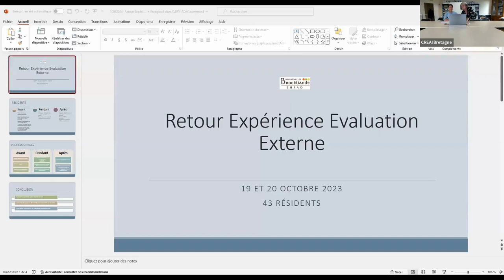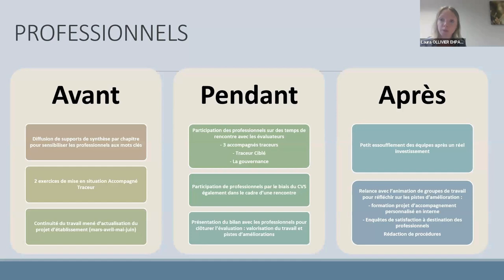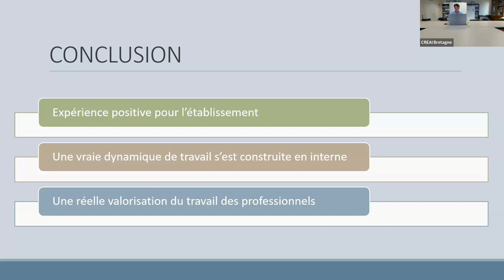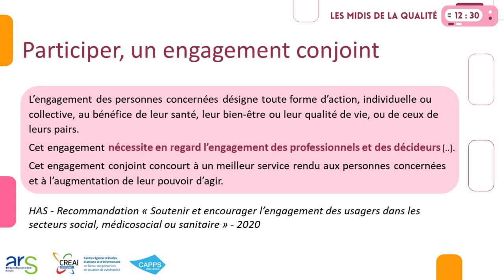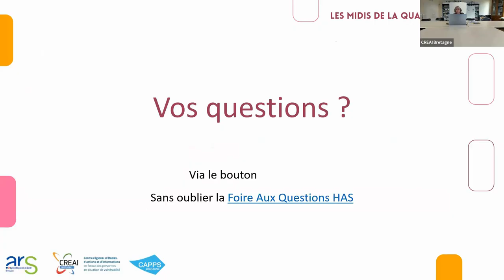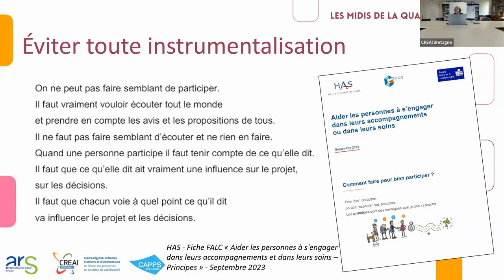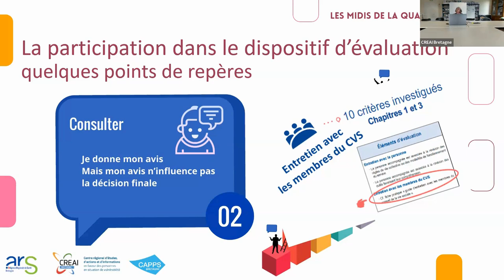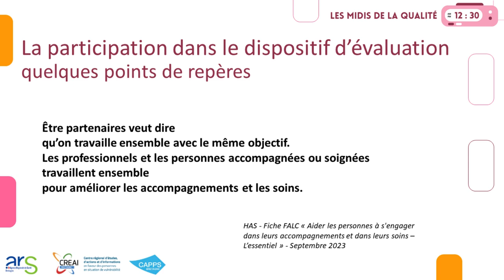Midi de la Qualité 5 Participation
Replay du 5e webinaire des Midis de la Qualité du 10 juin 2024. Au programme : la question de la participation des personnes accompagnées par les établissements sociaux et médico-sociaux dans les démarches d'évaluation, pour l’amélioration continue des pratiques et des organisations.
Webinaire coorganisé par le @CREAI Bretagne, @Agence régionale de santé Bretagne et @CAPPS Bretagne (Structure Régionale d'Appui).